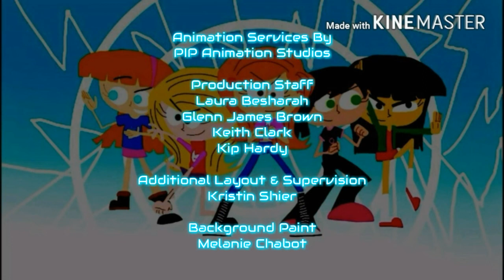Girls Vs. Aliens : Send In The Clones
Girls Vs. Aliens is American Canadian Series Produced by Jed Spingarn & Rob Renzetti Premiering in February 13, 2016 it Appears on Kids WB! Girls Rule on June 4, 2016 it also appears on Dailymotion on on March 2, 2016 five cybernetic Thirteen Years old girls who saved the world from evil.

Voices
Stephanie Morgenstern
Tajja Isen
Bryn McAuley
Annick Obonsawin
Stephanie Anne Mills
Scott McCord
Julie Lemieux